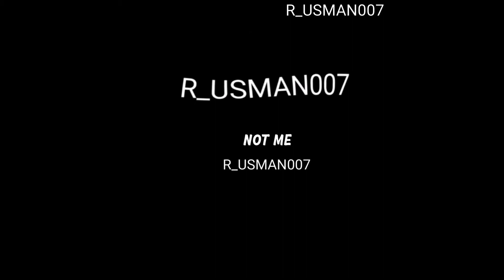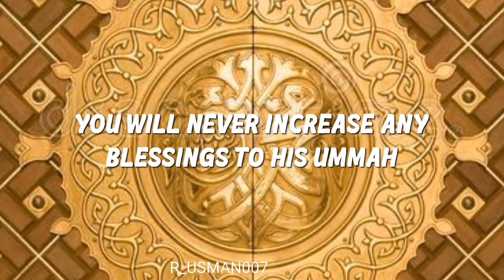Prophet Muhammad PBUH The Greatest Man in History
SHEIKH KHALID YASIN
MUSLIM SCHOLAR

UBSCRIBE, SUPPORT FOR SADQA E JARIYA
JAZAK ALLAH